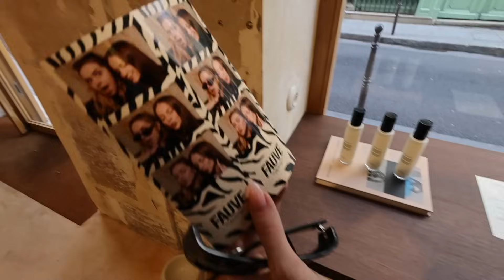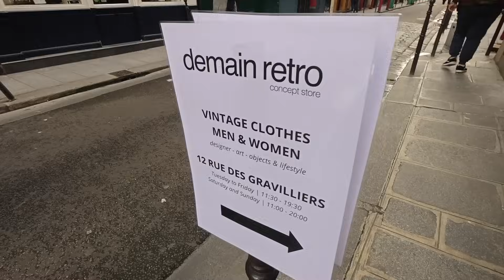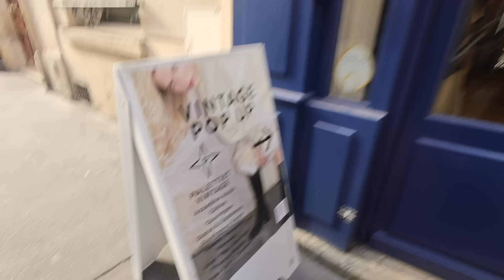PARIS VLOG: (vintage)shopping og vores bedste anbefalinger til områder, shopping og mad!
Klik her for at åbne boksen, og få liidt mere info om dagens video og kvinden bag!

Hej! Jeg er Lou og i dag har jeg en ny video til jer, som jeg håber I kan lide 😍
Emilie og jeg er tilbage i vores favorit by, og det betyder naturligvis en ny PARIS VLOG! Dem har vi lavet et par stykker af efterhånden, så dem samler jeg lige til jer herunder. I dagens vlog kommer i med til vores favorit område i frankrigs hovedstad; Le Marais! Her er der fantastiske vintage shopping, og generel god shopping med fx The Frankie Shop, skønne caféer, god kaffe og god dinner. Der er altså nogle spitze anbefalinger her hvis du overvejer at tage til Paris!

Jeg håber vi ses snart igen her på YouTube, og indtil da kan vi hænge ud på mine andre platforme, hvor jeg er nooooget mere aktiv 💖 Jeg hedder LouLiving alle steder!